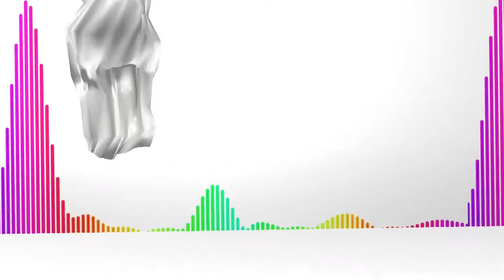Кого Владимир Строжук застукал в бассейне?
Лучшая музыка, свежие клипы, последние новости и яркие телетрансляции! Все это только на Europa Plus TV!